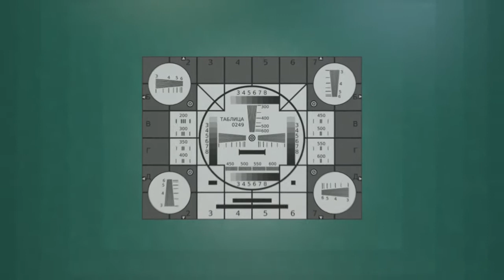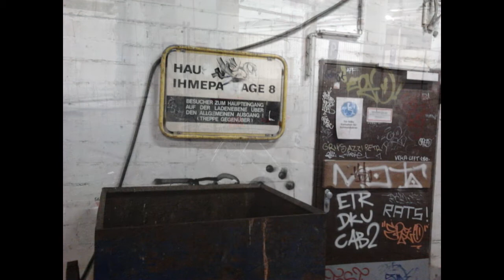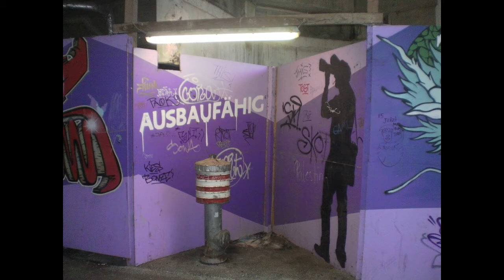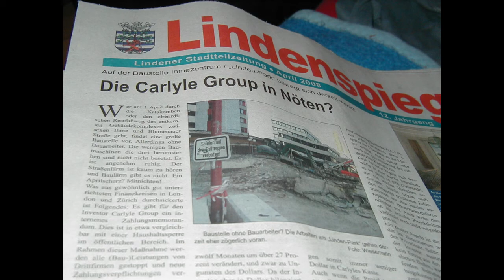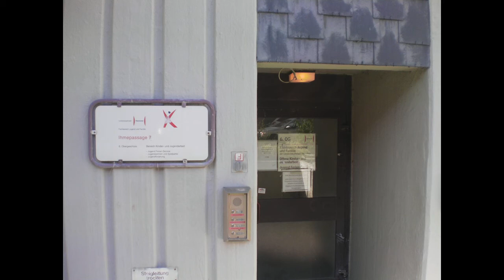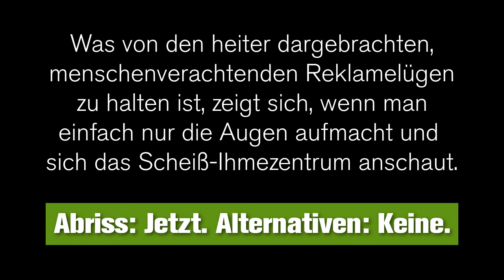Propagandalügen zum Ihmezentrum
Die Fotos zu dem Text, der von einem Endlosband auf der Wiese gegenüber dem Ihmezentrum immer wieder abgeleiert wurde, erstrecken sich über den Zeitraum von 2006 bis 2017.